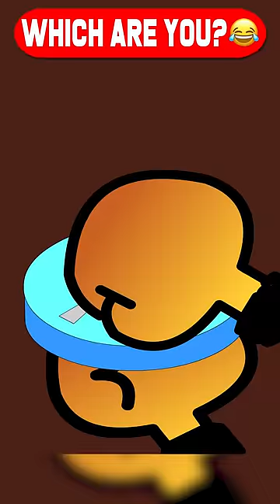Squid Game With Mario! WHICH ARE YOU? 😂 | Jeffy's World